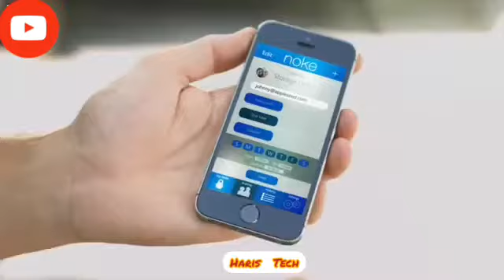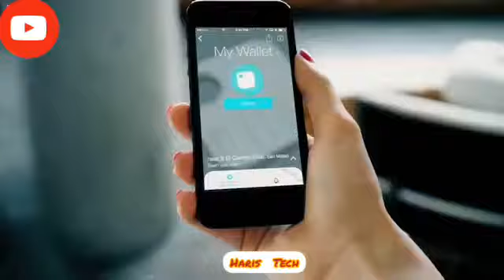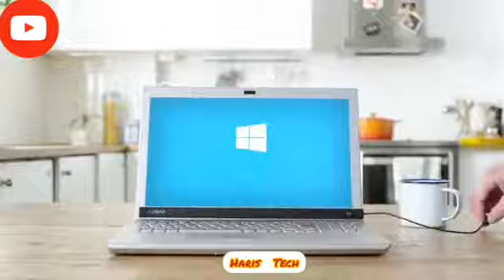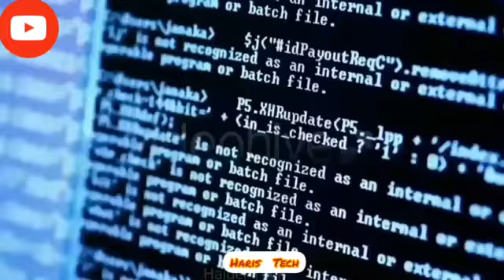Dunia Me Maujood 9 Amazing Gadgets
Asalm O Alikum HarisTech Family. In This Video I Will Tell You About Most Amazing Gadgets in the world Hope You Guys Enjoy The Video Give A Like If You Enjoy The Video And Also Subscribe To My Channel To Get More Informative Videos Like This. Take Care Allah Hafiz.
[ Follow Me ]

{{{ALSO CLICK ON THE BELL ICON SO YOU NEVER MISS ANY VIDEO}}}

Copyrights Haider Tech
Made Made By Haider Tech
Voice over By Haris Tech